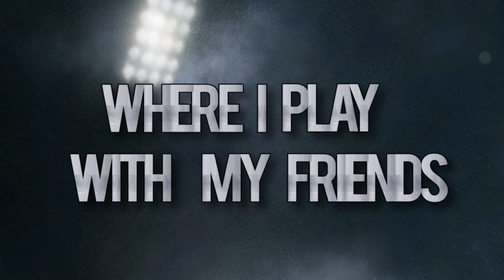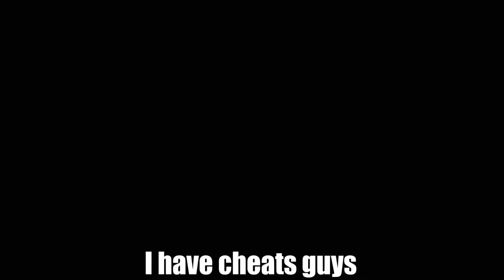Rainbowsix Siege: Mentally Disabled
I asked my Uncle to buy me a Rainbowsix Siege for christmas. Ayy

1) Xtortion Audio - K.I.L.L. (0:00)
2) Blue Stahli - Doublequick (0:35)
3) Blue Stahli - Vegas Baby (2:55)
4) Jeopardy - Think (3:55)
5) Anberlin - We Owe This To Ourselves - NFS Shift 2 Cover (6:27)
6) Blue Stahli - Slick (6:44)
7) Blue Stahli - Jet Set (8:41)
8) Goran Dragas - Bonebreaker (11:49)

Sorry that the outro is just picture of drawn GIGN. I thought i could put new fancy video links, but youtube only lets do it oon the last 20 secs :(